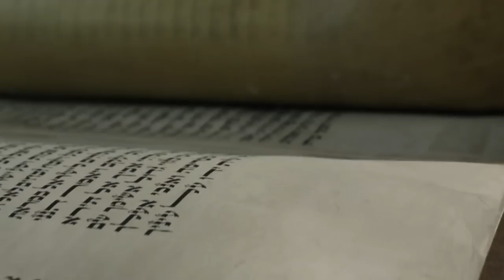Israel & Archaeology First Year Program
Cairn University's Israel & Archaeology Program offers students a first year experience that focuses on study of the biblical, historical, and theological implications of Scripture with an emphasis on the land and people of Israel. A highlight of the program is a two-week study trip to the land of Israel. Offering students a dynamic one-year accredited university experience that builds a foundation for further study, the program emphasizes rigorous academics, life in community, and cultural engagement.

Explore other First Year Program options, including: Arts & Culture, Urban Ministry, and Outdoor Action.